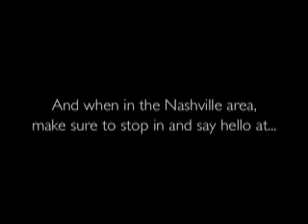"SSSSHHH! BE QUIET!"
Why do you have to be quiet in a library?  Tune in and hear why, as well as why I have been so quiet lately myself!